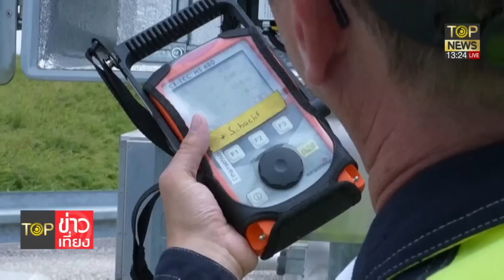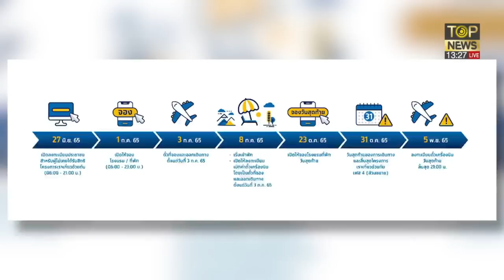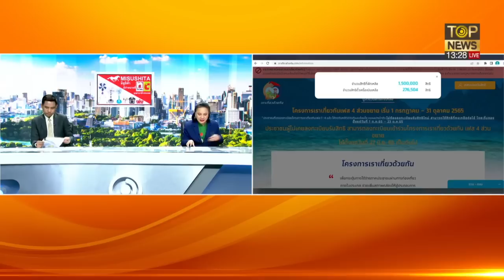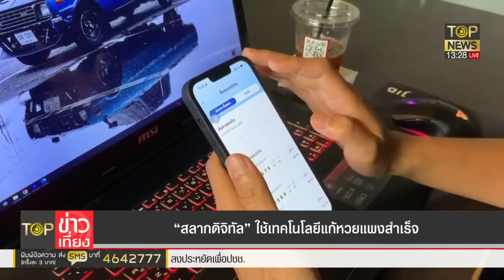ดีเดย์!เราเที่ยวด้วยกันอัพเกรดสลากดิจิทัล"ดีอีเอส"นำสายไฟลงดิน | TOP ข่าวเที่ยง | ช่วง2 | TOP NEWS